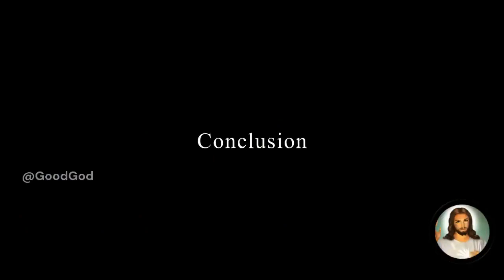Arch Bishop Vigano on the RC Church's Apostasy URGENT MESSAGE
THE VARIETY IS A REFLECTION OF MY INTERESTS AND BACKGROUND INVOLVEMENTS WITH VARIOUS CHRISTIAN DENOMINATIONS, WHILE IN THE PERSUIT OF FINDING THE ONE TRUE FAITH ST. PAUL REFERENCES.  THIS VARIETY OF VIDEOS IS PROVIDED FOR THE PRIMARY PURPOSE OF SERVING THOSE WHO SEEK TO COMPARE, LEARN, AND/OR, FIND ANSWERS, RELATIVE TO THEIR OWN BELIEFS AND/OR INTERESTS, ABOUT CHRISTIAN THEOLOGY, CHURCH HISTORY, OVERVIEW OF DOCTRINES, IN LITE OF THE CURRENT GLOBAL RELIGIOUS EVENTS AND NEWS.  THESE MATTERS IMPACT ALL INDIVIDUALS AND NATIONS.